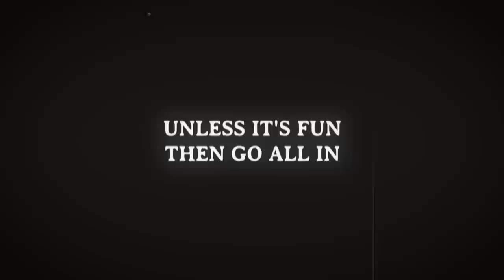Twitch Chat Gambling Everything on Pantheon | Spear Shot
Man oh man is Twitch predictions fun Gee Wiz!! Just please don't bet all your points on Spear all at once, atleast wait for when his champ gets banned then put it all on lose.

Song 1: Bayonetta - After Burner
Song 2: Sonic Forces - Metropolitan Highway